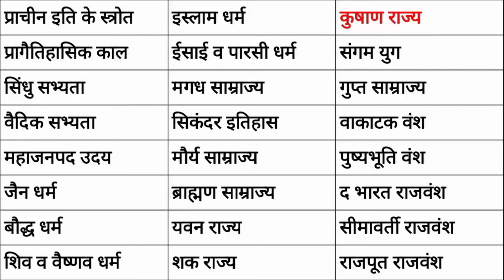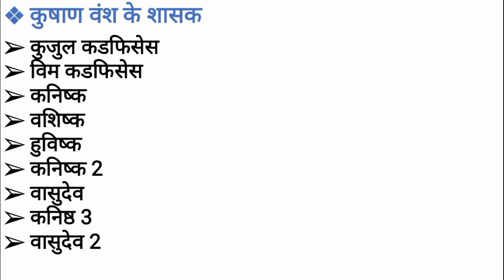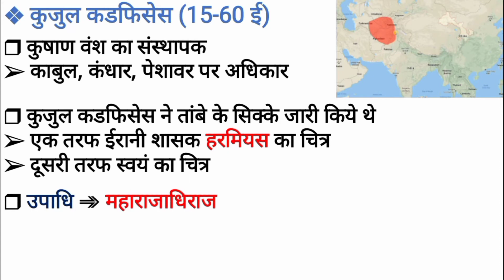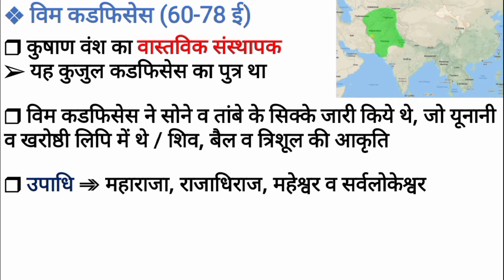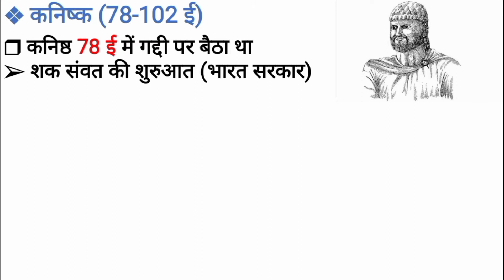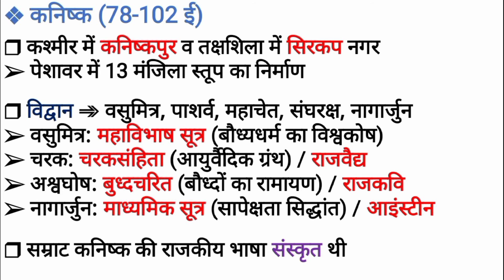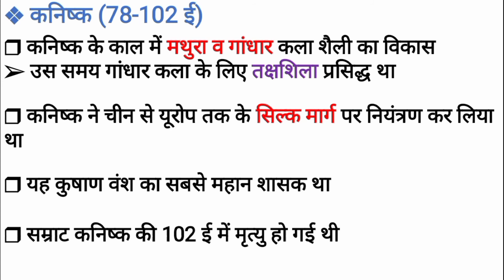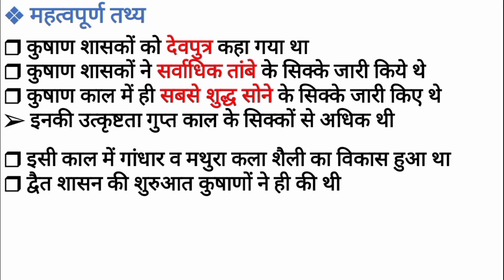Ancient History । कुषाण वंश । कुषाण वंश का इतिहास । कुषाण वंश हिंदी में । कनिष्क । कनिष्क का इतिहास